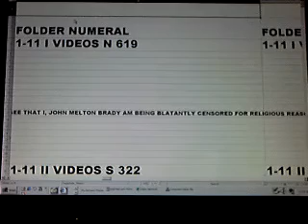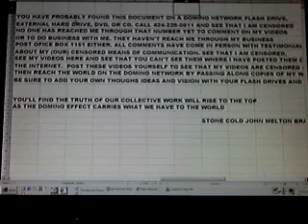2011DESCRIPTIONS9 25 11PARTCTALKINGTOTHEONEANDONLYISAPOSITIVECAREERMOVEONTHESTREETS91MB1 41